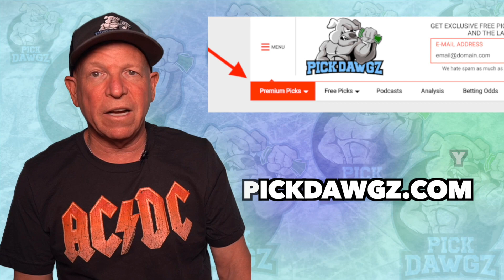Houston Texans vs Carolina Panthers 9/23/21 NFL Pick and Prediction NFL Week 3 Picks TNF Pick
The Carolina Panthers visit the Houston Texans in Week 3 of Thursday Night Football action.